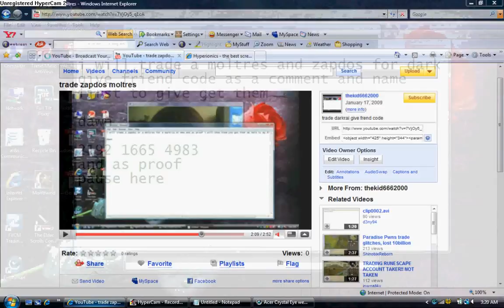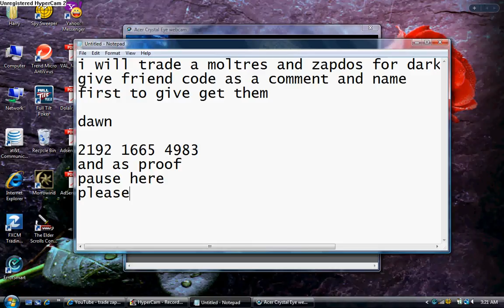trade pokemon zapdos and moltres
give freind code and darkrai